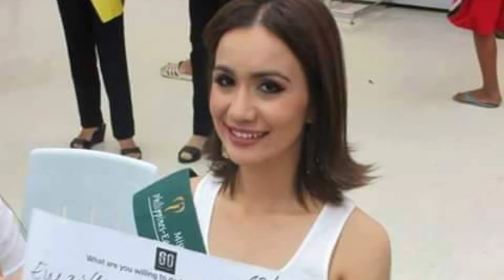Kisah Paspampres Cantik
Video ini menceritakan tentang Paspampres cantik pengawal Presiden. Ternyata diantara sekian banyak pengawal Presiden Filipina, Rodrigo Duterte, ada yang menarik. Dia berwajah aduhai. Bak model. Namanya Sofia Loren Deliu. Cantiknya tidak ketulungan. Bikin adem siapa pun yang dikawalnya.